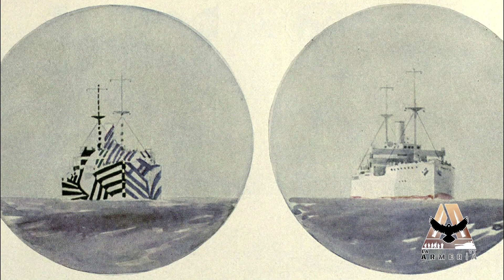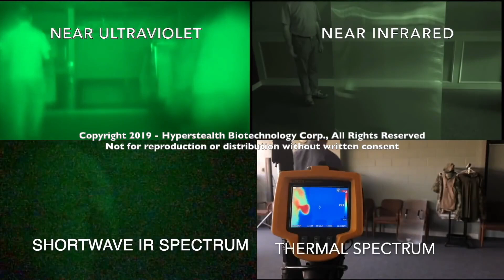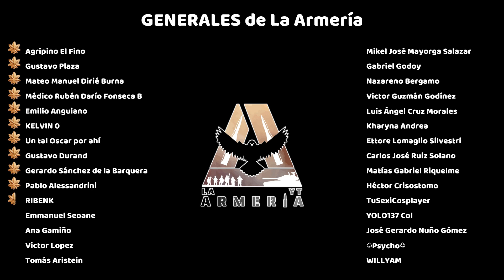7 Extraños e Ingeniosos Camuflajes Militares que Quizás no Conocías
Actualmente existe una enorme variedad de patrones de camuflaje para uso militar, unos más efectivos que otros, pero todos indudablemente vistosos e interesantes. Sin embargo, 7 de ellos se distinguen por ser particularmente peculiares y un par de ellos incluso increíbles. ¿Sabes de qué ejemplares hablamos?

7 Extraños e Ingeniosos Camuflajes Militares que Quizás no Conocías